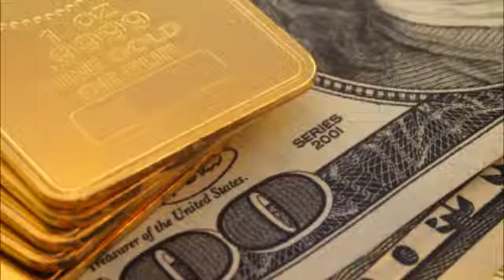Julian Phillips: Ongoing European Crisis And Longer Term Outlook For Gold & Silver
Ongoing European Crisis And Longer Term Outlook For Gold & Silver